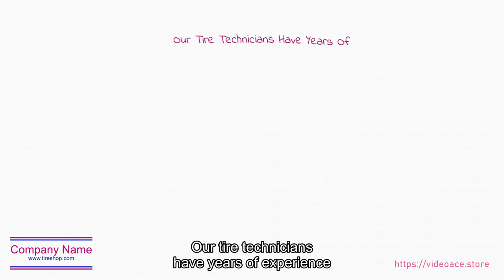Tire Shop - Whiteboard & Subtitles